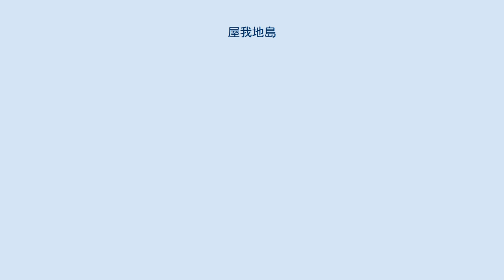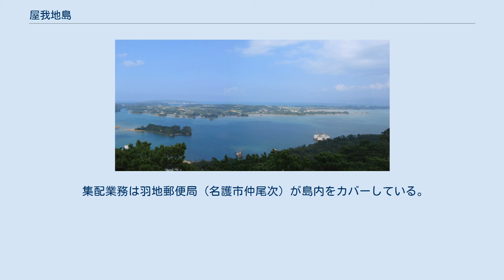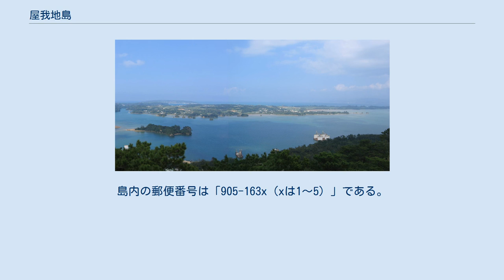屋我地島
本部半島 沖縄本島 東シナ海 名護湾 伊江島 水納島 瀬底島 古宇利島 屋我地島 奥武島 羽地内海 八重岳 本部半島と周辺離島の地図。
 嵐山展望台から望む屋我地島 屋我地島（やがじしま）は、沖縄本島北部にある島。
1946年から1970年には島一円で屋我地村という村だった。
 沖縄本島北部に位置し、羽地内海に浮かぶ島で、沖縄県名護市に属する。
面積は7.82km2。
市の中心部から約10km 離れた位置にあり、市の北西部にあたる（島の最北端は市の最北端にあたる）。
沖縄本島とは屋我地大橋で結ばれており、さらに古宇利大橋で今帰仁村に属する古宇利島と結ばれており、また今帰仁村運天側の本島との間はワルミ大橋で結ばれている。
島内には、済井出・饒平名・屋我・運天原・我部の5つの集落があり、饒平名に名護市役所の支所と郵便局が置かれている。
 屋我地島の饒平名の干潟には、高さ10mを超えるオヒルギ（マングローブ植物）が生育している。
そのほかにも、3種類のマングローブ植物が生息しており、生き物の宝庫となっている。
また、干潟域を中心にシギ・チドリ等の渡り鳥が飛来し、周辺の岩礁帯帯ではベニアジサシやエリグロアジサシの繁殖が確認されている。
そのため、1976年（昭和51年）11月1日に屋我地島全域と周辺海域、羽地内海が国指定屋我地鳥獣保護区（集団渡来地）に指定されている（面積3,280ha、うち特別保護地区1,001ha）。
 名護市中心部の名護バスターミナルと島内各集落を屋我地大橋経由で結ぶ琉球バス交通・沖縄バスの屋我地線（系統番号72番）が1日数往復、共同運行されている。
島内の起終点は島北西部の運天原である。
 やんばる急行バスが運行する路線バス・四島線がワルミ大橋と島内、古宇利大橋を経由しているが島内に停留所は設置されておらず、島内では停留所以外で乗降可能なフリー乗降区間としての利用となる。
（参考：バスマップ沖縄） 郵便局は饒平名にある屋我地郵便局と沖縄愛楽園敷地内にある済井出簡易郵便局が設置されている。
 集配業務は羽地郵便局（名護市仲尾次）が島内をカバーしている。
1999年までは屋我地郵便局が集配を行っており、現在も集配業務移管前の郵便区番号である「905-16」の郵便番号が継続して割り当てられている。
島内の郵便番号は「905-163x（xは1～5）」である。